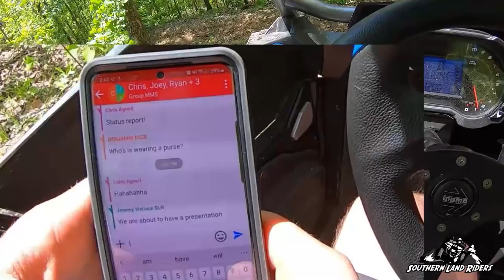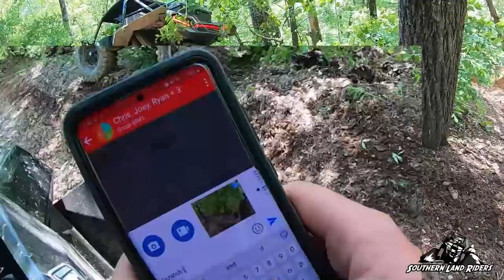Southern Land Riders 2020 Year in Review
2020 has been a pretty bad year in a lot of ways but it has been an incredible year for our riding trips. If you just watch a single video all year this is the one to watch! 2019's year end review video was my favorite video to date but I enjoyed this one even more. I hope you enjoy it as much as I did. We appreciate everyone watching the videos and the support throughout 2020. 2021 is going to be even better!